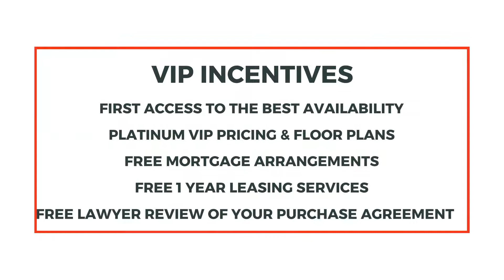Daniels MPV Condos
Daniels MPV New Condo & Townhome in Brampton, Ontario.

All aboard to a new master-planned destination where the best of nature, family parks, urban conveniences and a culture of friendly neighbours come together. Located on Bovaird Drive just east of Creditview Road and adjacent to Mount Pleasant GO Station, MPV is an exciting new concept in urban village living with modern condominium suites and townhomes. MPV is dedicated to connectivity. The Village, Civic Square and diverse local amenities are fully walkable with all residents living within five minutes of the GO and Brampton Transit station, and just a short drive from the 400 series highways.